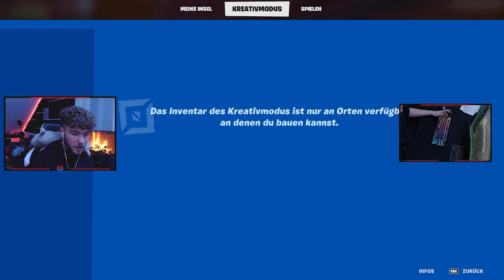ein ZUSCHAUER spendet 1000€ und will ein 1v1! 😱🤯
Jo Leute, heute seht ihr 1v1s gegen einen Zuschauer!

Cutter: Leon

Mail für Geschäftliche Anfragen:
Video beruht auf fiktiven Ereignissen.

Aveez: ich tue meine Telefon Nummer in mein Fortnite Name und das passiert...! (ESKALIERT)